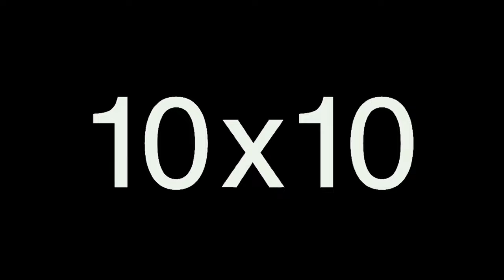Man Kidnáps A Girl And Traps Her In A Sound Proof Cell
Lewis, an outwardly ordinary man, kidnaps a woman and holds her in a soundproof cell, where he attempts to extract a dark secret from her.